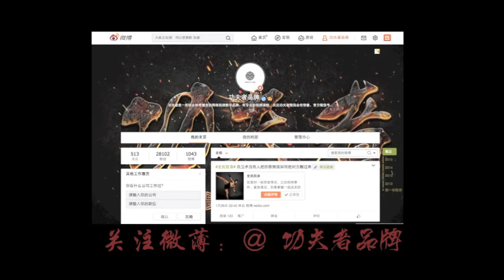巴西柔术地面控制第四五六个动作讲解